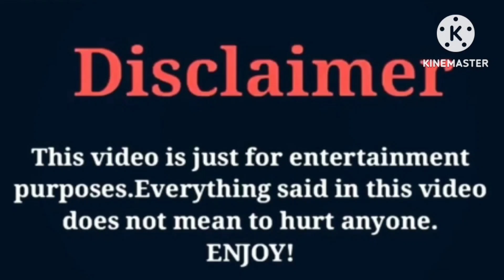Lil Pump VS Funny Mike | Lifestyle | Comparison | Interesting Facts